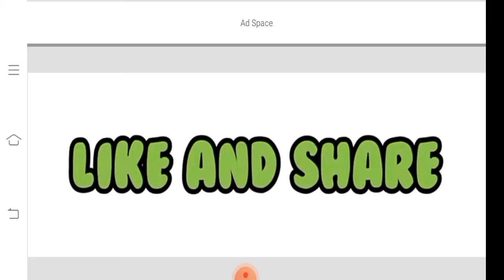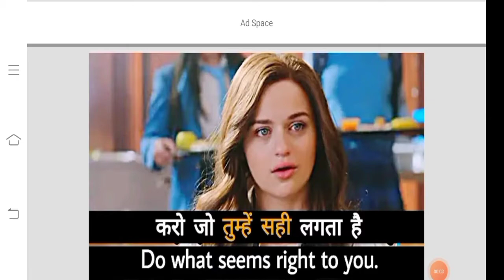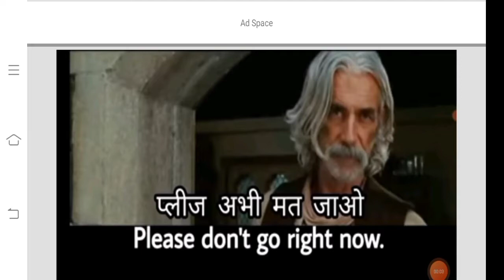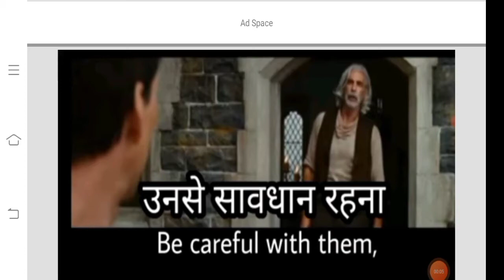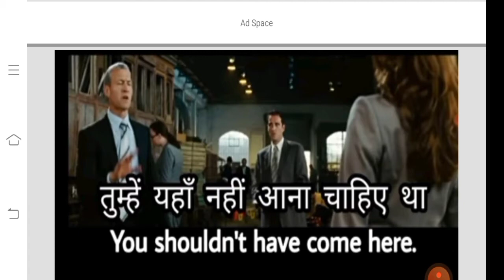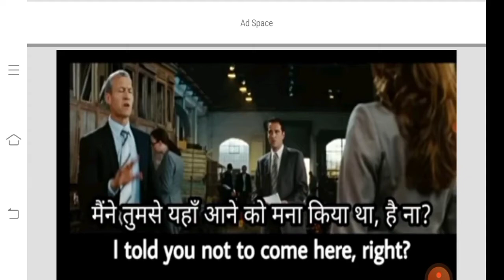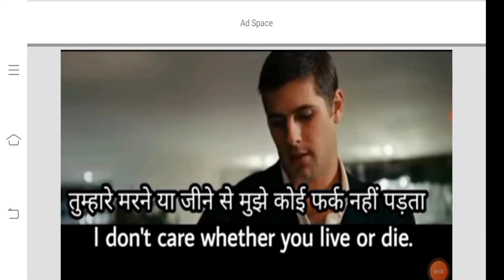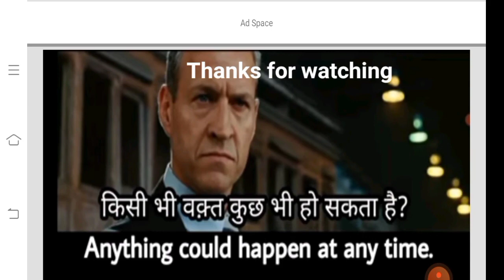रोज बोले जाने वाले अंग्रेजी के वाक्य/daily Use English sentences/English learningclass/PKDhaiwal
learn English with Hollywood  Movie
Welcome to "studyidea".We know that now a days English has become an important part for us.The importance of English is increasing day by day.Everyone should learn English.For this reason We have created this channel to help you in improving the English skill .Here , you will be able to learn English word meanings, improve your vocabulary and a lot of things regarding English and English grammar.My vedios will help in reading, speaking and writing English .These vedios are also beneficial for those who are preparing for the competitive exams .So ,you must follow the channel.
dear students let's learn English with Praveen DHARIWAL.
Let's improve your English
Learn daily routine words
Spoken English
English grammar
Learn English